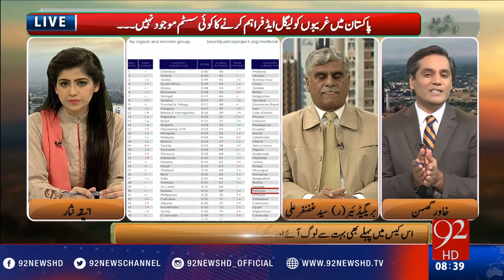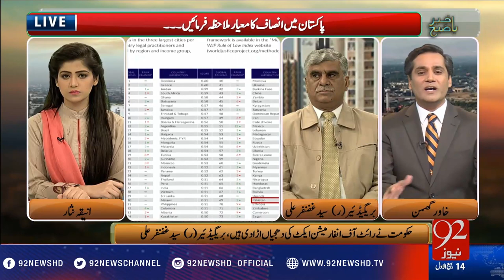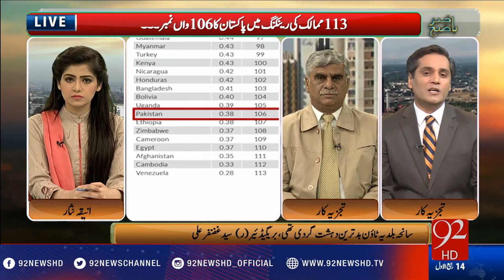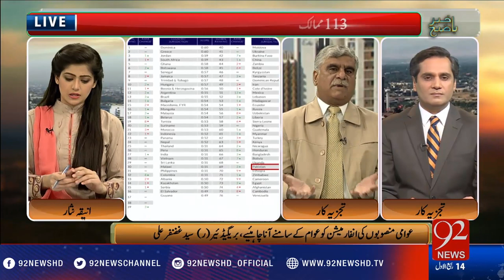Bakhabar Subh -14-12-2016 - 92NewsHD